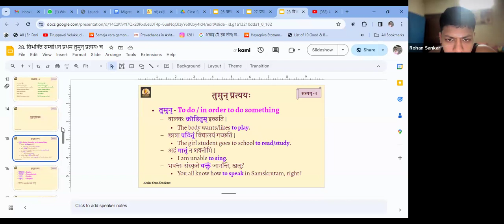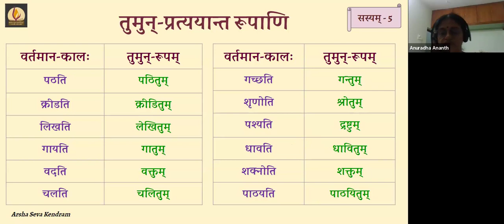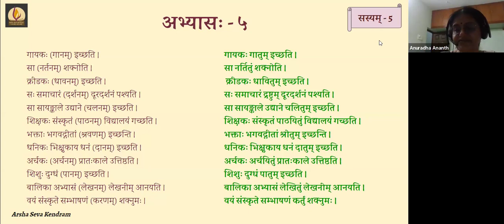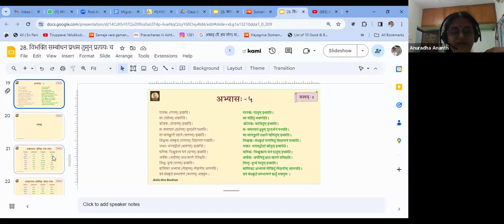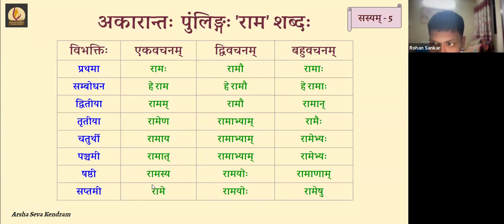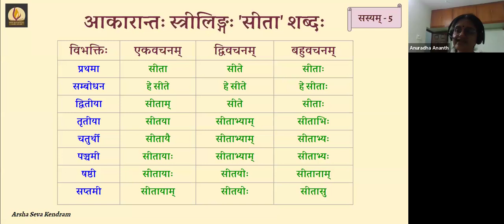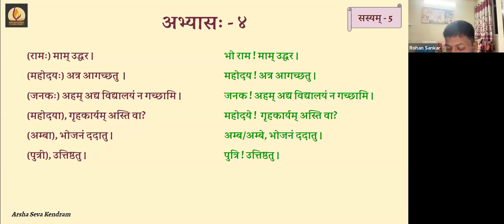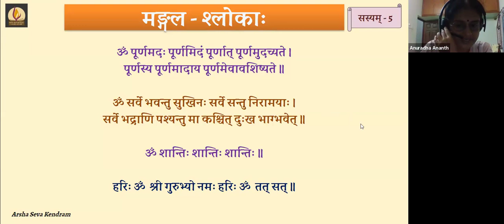SASYAM 5 #28 SAT 2024-02-24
विभक्ति सम्बोधन प्रथम
तुमुन् प्रत्ययः